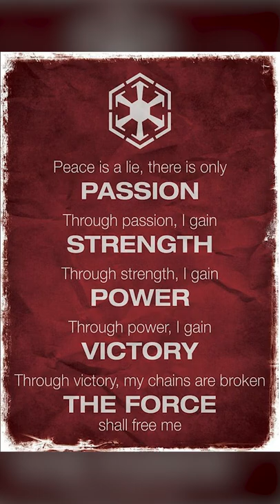Ziost - History Of The Ancient Sith Planet - Star Wars Lore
If you're a fan of Star Wars lore, then this short video is for you! In this video, we explore the history of the ancient Sith planet Ziost, which plays a significant role in the Star Wars Legends universe. From the rise of the Sith, to The Old Republic and beyond, learn about this storied planet and its link to the galaxy's most famous saga.

If The Jedi Are Keepers Of The Peace Why Do They Always Lead The Republic Army?

Welcome to the Star Wars Apprentice channel. I make videos on Star Wars lore and history in both the canon and Legends universes. May the Force be with you!

It is not my intent to infringe on content ownership. If you happen to find your art or images in the video, please let me know and I will be happy to credit you.